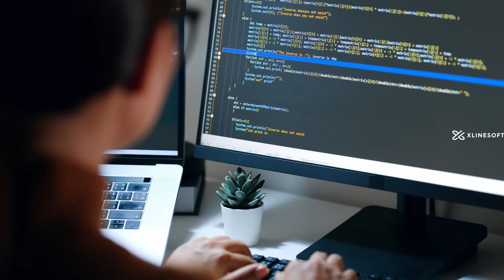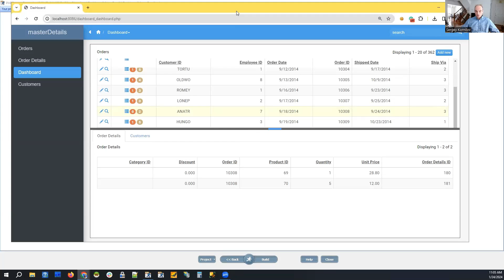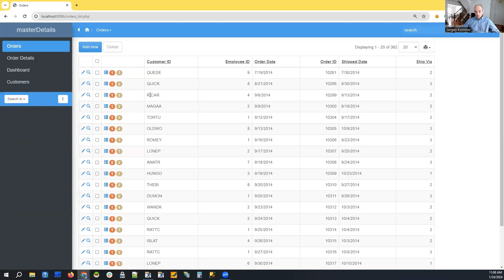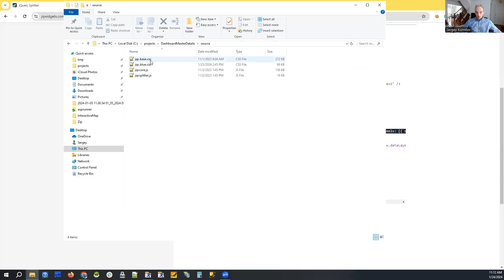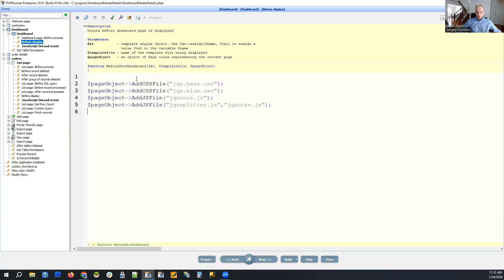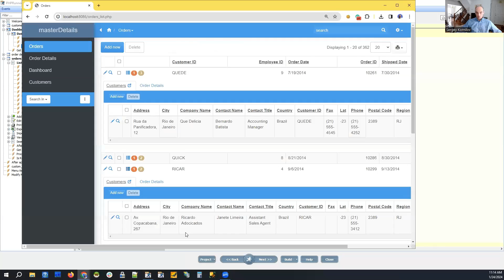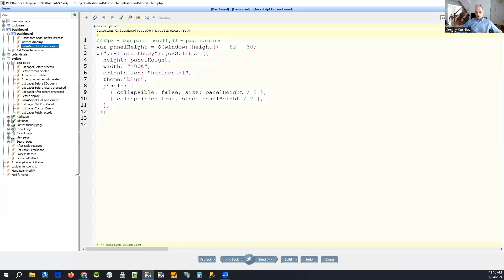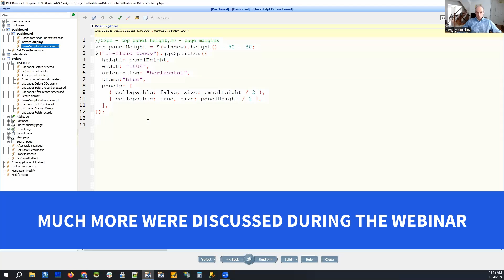MASTER-DETAILS IN DASHBOARDS | PHPRUNNER | XLINESOFT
Master-detail relationships in dashboards.
We will talk about various master-details scenarios in dashboards and visual customizations.

In This tutorial:
Splitting the screen in half, having master at the top and details at the bottom and using a splitter to adjust the size of details area.

During the webinar:
Adding horizontal scroll to details table to keep master table info intact
Adding fixed headers to dashboard grids.